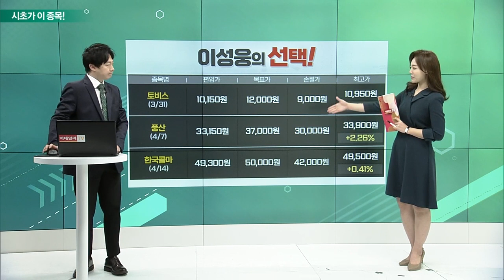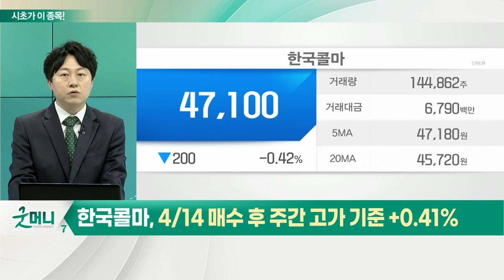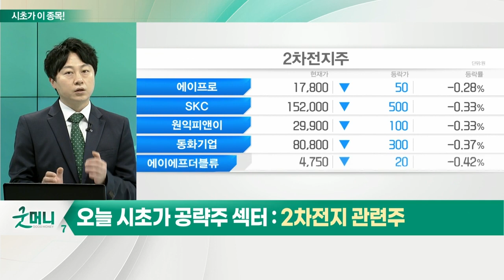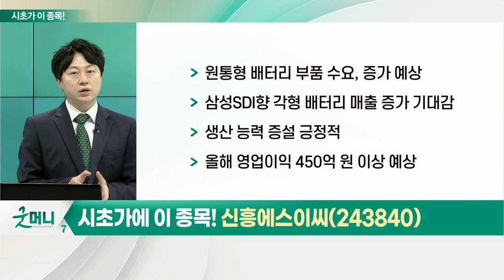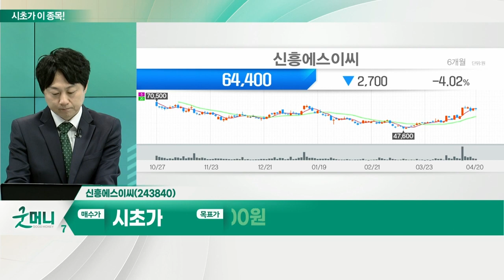신흥에스이씨(243840)... 2차전지 관련주_시초가에 이 종목 (20220421)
- 중국 정부, 테슬라 공장 가동 재개
- 원재료 가격 상승, 판가 가격 반영
- 전기차 등 친환경 에너지 수요 증가
- 2차전지 업체, 생산능력 증설 역대 최대 규모

- 원통형 배터리 부품 수요, 증가 예상
- 삼성SDI향 각형 배터리 매출 증가 기대감
- 생산 능력 증설 긍정적
- 올해 영업이익 450억 원 이상 예상